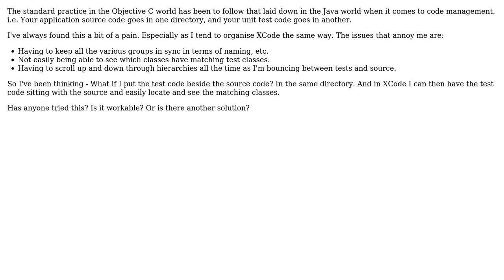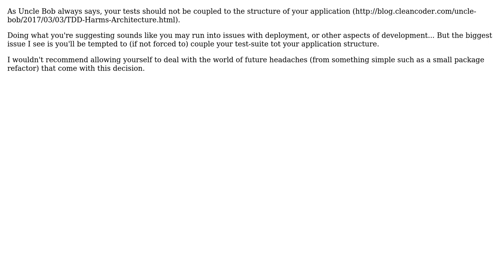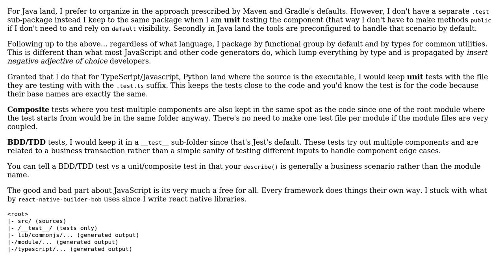Software Engineering: Managing code: Unit tests with source or separate? (3 Solutions!!)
Software Engineering: Managing code: Unit tests with source or separate?

With thanks & praise to God, and with thanks to the many people who have made this project possible! | Content (except music & images) licensed under CC BY-SA | Music | Images & others | With thanks to user Kilian Foth user drekka user Arcones user Archimedes Trajano user Adam B and the Stack Exchange Network Trademarks are property of their respective owners. You are responsible for your own actions.